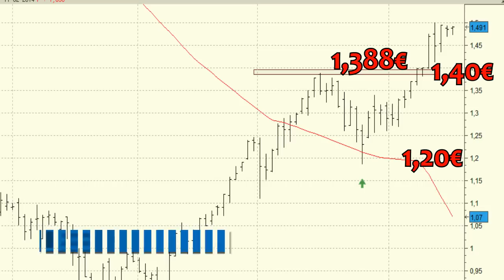Análisis técnico de Bankia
Tanto los niveles de acumulación como el volumen negociado, nos hablan de la presencia de las compras y de las altas posibilidades para que el valor continúe con su escalada alcista en las próximas sesiones.